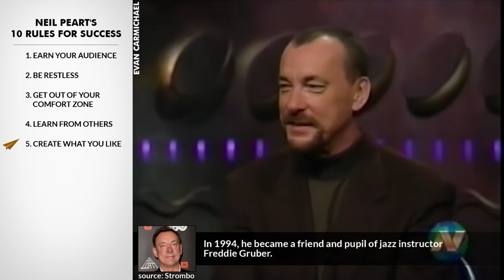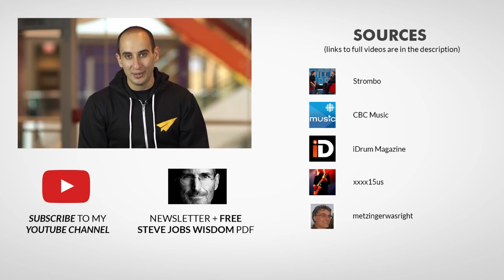Les 10 Meilleures Règles de Neil Peart